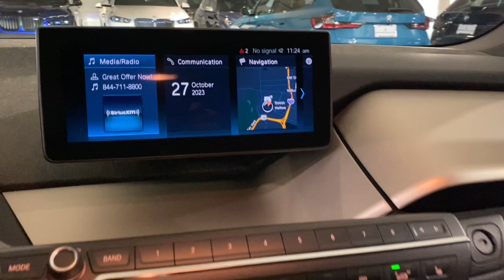2019 BMW i3 Portland, Beaverton, Lake Oswego, Vancouver, Hillsboro K7E37373AU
Capparis White w/BMW i Frozen Blue Accent Used 2019 BMW i3  available in 2001 SW Jefferson Street, Portland, Oregon at BMW Portland. Servicing the Portland, Beaverton, Lake Oswego, Vancouver, Hillsboro, OR area.

#{MAKE}
#{MODEL}
2019 BMW i3  - Stock#: K7E37373AU

BMW Portland
2001 SW Jefferson St

CARFAX 1-Owner  GREAT MILES 38 019! PRICE DROP FROM $28 990. Capparis White/BMW i Frozen Bl exterior and Deka Dark Cloth interior  i3 trim. Heated Seats  NAV  Smart Device Integration  Apple CarPlay  Keyless Start  Back-Up Camera  Satellite Radio  TECHNOLOGY & DRIVING ASSISTANT PACKAG... WHEELS: 20  X 5.0  FRONT & 20  X 5.5 ... iPod/MP3 Input. br /br /KEY FEATURES INCLUDEbr /Heated Driver Seat  Back-Up Camera  Satellite Radio  iPod/MP3 Input  Keyless Start  Apple CarPlay  Smart Device Integration  Heated Seats Rear Spoiler  Onboard Communications System  Keyless Entry  Remote Trunk Release  Steering Wheel Controls. br /br /OPTION PACKAGESbr /TECHNOLOGY & DRIVING ASSISTANT PACKAGE Advanced Real-Time Traffic Information  Automatic High Beams  LED Headlights w/Cornering Lights  ACC Stop & Go + Active Driving Assistant  Universal Garage-Door Opener  Navigation System  WHEELS: 20  X 5.0  FRONT & 20  X 5.5  REAR BMW I Double-spoke sport  Style 430  Tires: 155/60R20 Front & 175/55R20 Rear Perf  Non run-flat. BMW i3 with Capparis White/BMW i Frozen Bl exterior and Deka Dark Cloth interior features a Electric Motor with 170 HP at 4800 RPM*. br /br /EXPERTS CONCLUDEbr /Edmunds.com s review says  The BMW i3 is a surprisingly good all-around performer. Acceleration is quick  and the i3 displays balanced handling and responsive steering. Braking is also excellent. . br /br /A GREAT TIME TO BUYbr /Was $28 990. br /br /SHOP WITH CONFIDENCEbr /CARFAX 1-Owner AutoCheck One Owner br /br /WHO WE AREbr /BMW Portland is focused on providing customers with an honest and simpler buying and service experience. We believe in giving customers straightforward information so that they can make confident decisions. br /br /All vehicles are equipped with StarGard priced at $599. br / br /Plus license and title  and $150 title and registration processing fee. Price does not include a charge for 0.40% Oregon Corporate Activity Tax. A 0.5% state sales tax will be added to new vehiclebr /
TECHNOLOGY & DRIVING ASSISTANT PACKAGE -inc: Advanced Real-Time Traffic Information, Automatic High Beams, LED Headlights w/Cornering Lights, ACC Stop & Go + Active Driving Assistant, Universal Garage-Door Opener, Navigation System, 2T7